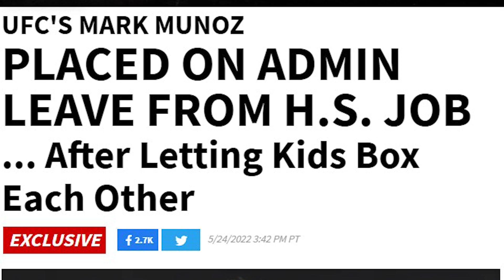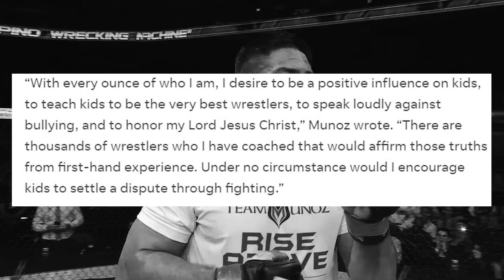BISPING GOES OFF | Some Karen costs former UFC star Mark Munoz his job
Michael Bisping reacts to some Karen costing former UFC star Mark Munoz his job as a high school wrestling coach. Munoz - one of the nicest guys in MMA - allowed two students to spar... and the mother of one of the students promptly lost her shit.

Bisping wonders how much worse this kind of helicopter parenting is going to get and how much longer we are going to put up with it.

Become a Member of the Bisping Channel and access special Perks, exclusive content and ultra-exclusive Live Chats: